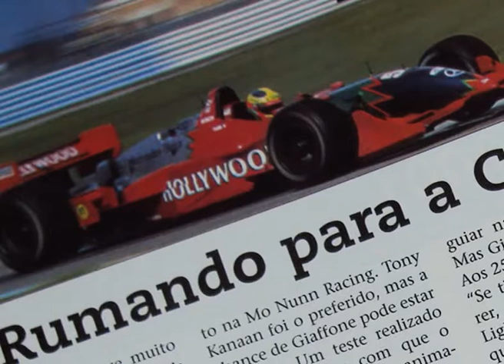Entrevista Felipe Giaffone Parte 1